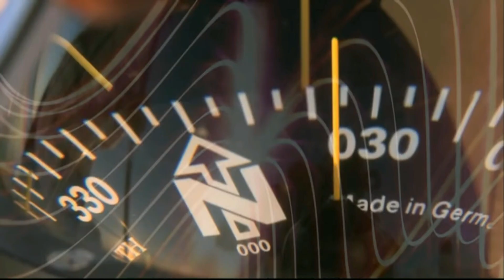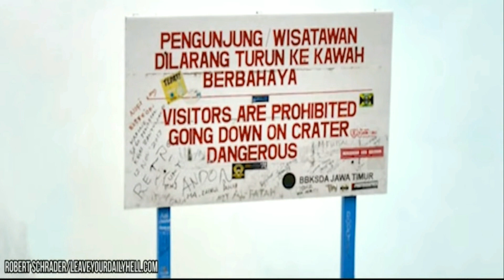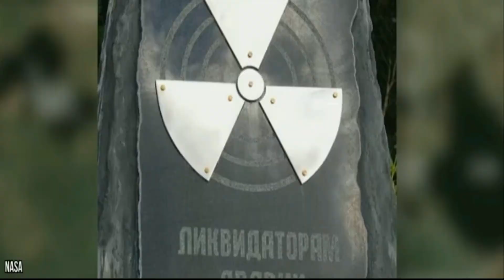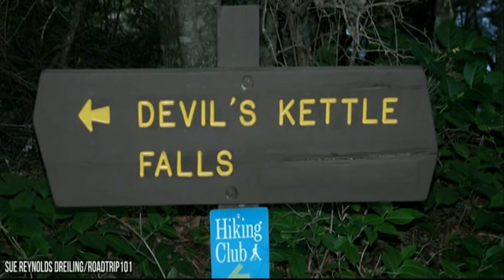യാഥാർഥ്യമായ 10 അസാധ്യ സ്ഥലങ്ങൾ - 10 amazing places that actually exist